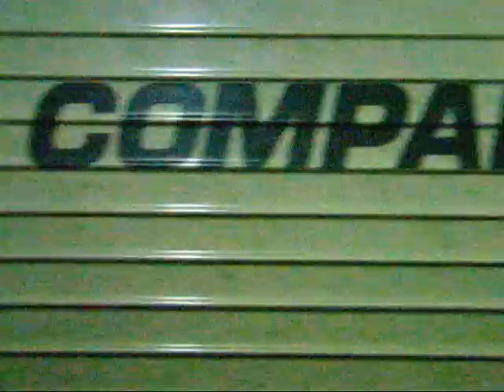EU43.005 RTC noleggiata da Linea per TCS di CFI in service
in arrivo a Roma Tiburtina... TCS Piedimonte - Fiorenzuola di Compagnia Ferroviaria Italiana - CFI, espletato "in service" da Linea con locomotiva EU43 noleggiata ad RTC - Rail Traction Company. Merci del 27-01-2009